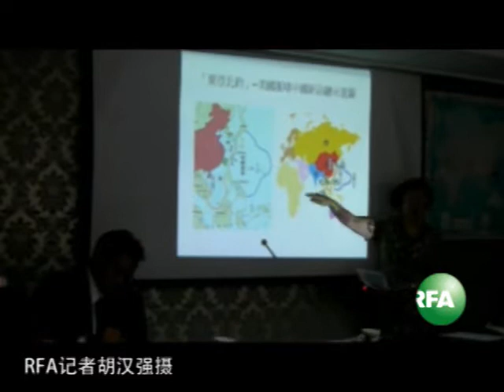吕秀莲：民进党不要只关心选举要真正关心台湾前途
吕秀莲提醒民进党不要只关心选举，要真正关心台湾前途。自由亚洲电台记者胡汉强报道。订阅自由亚洲电台YouTube频道

听众谈话

听众谈话